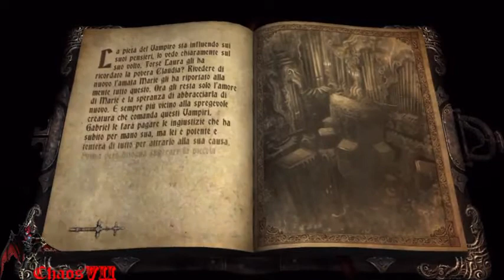[ITA-PS3] Castlevania Lords of Shadow - Walkthrough & Trials [8-2] - Paladin Mode